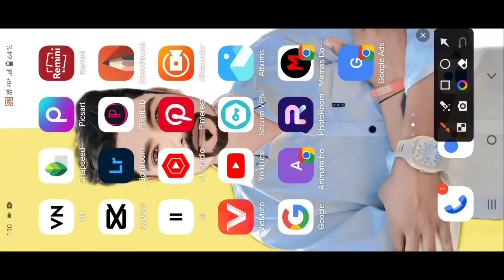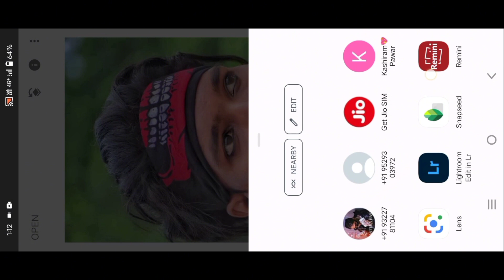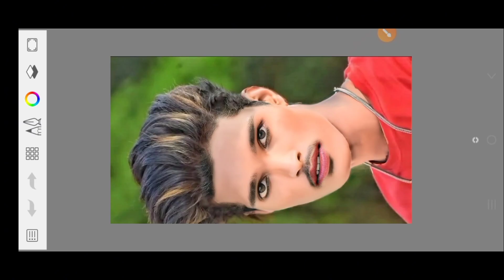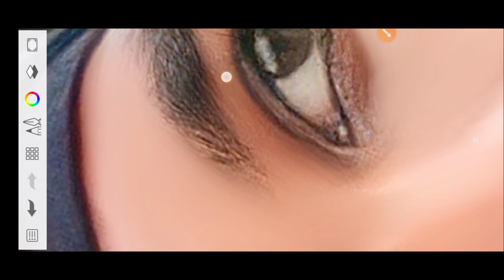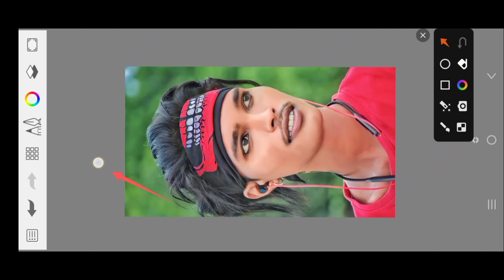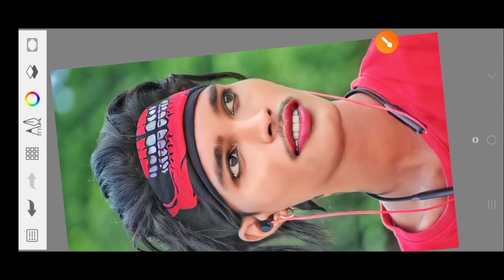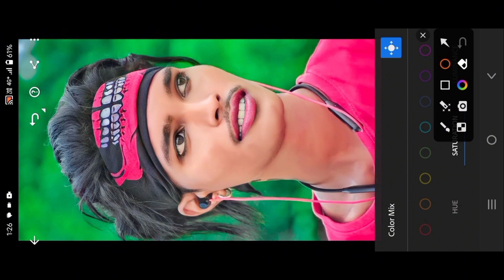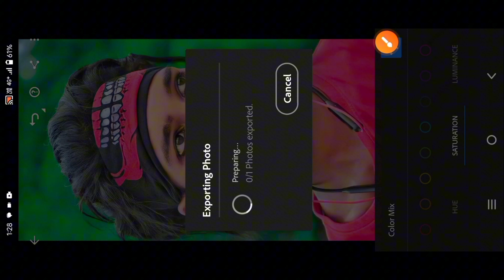Revolutionize Your Photos with Face Smooth Editing | HDR 👍 😱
photo face smooth editing kase kahun | HDR 👍photo smooth editing face 😱

____________________________________________________________________________photo editing
photo smooth kaise kare
photo smooth
photo smooth app
photo smooth kaise karte hain
photo smooth sketchbook
photo smooth karne wala app
photo smooth kaise hota hai
photo smooth kaise kare sketchbook se
photo hd kaise banaye
photo hd
photo hd app
photo hd editing
photo hd karne wala app
photo hd video
photo hd converter app tamil
photo hd quality app
photo hd website
photo hd editing app tamil